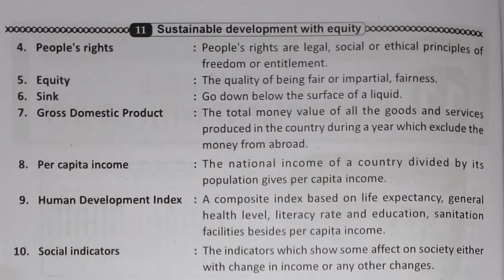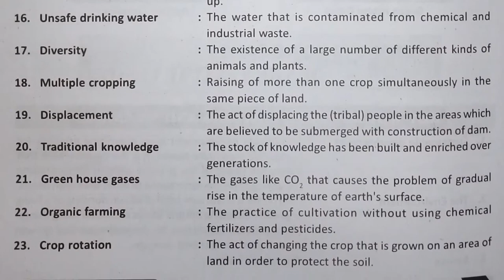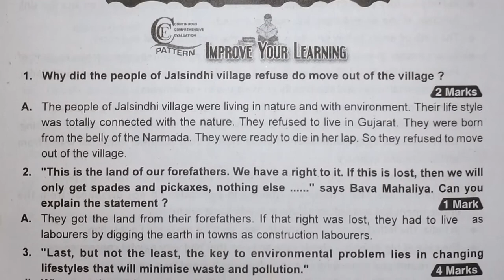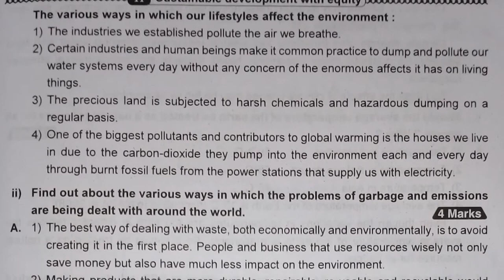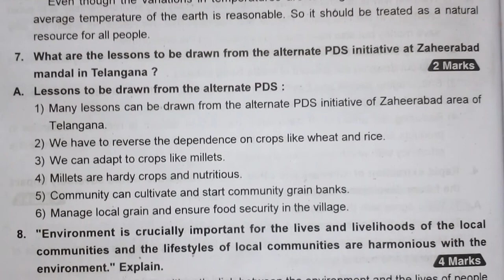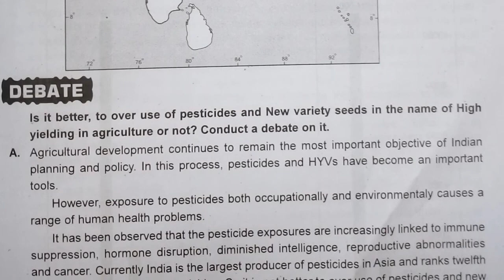10th Social Studies 11th chapter (Sustainable Development With Equity) all questions and answers